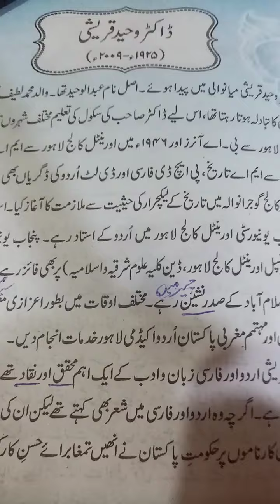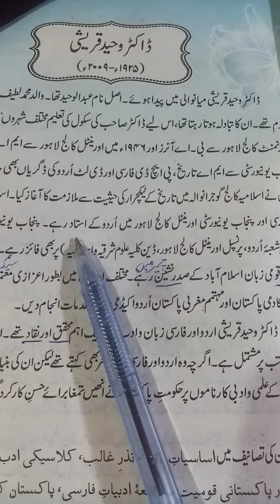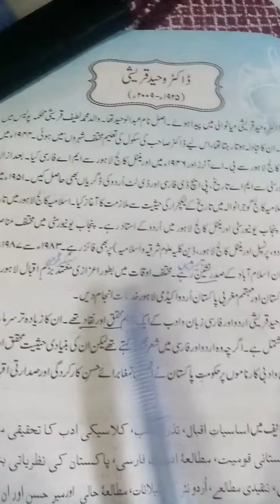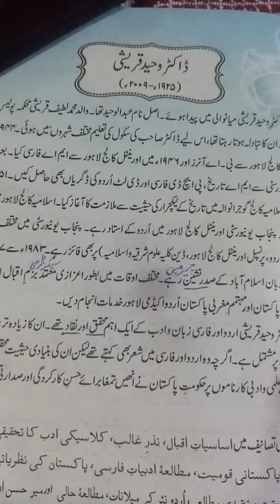10th Urdu Ch06 P01 Urdu Adab Men Eid.ul.fitr :Introduction of Dr. Waheed Qureshi